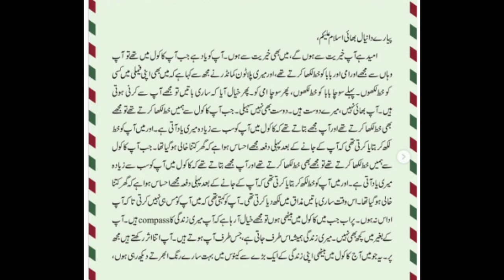TV Talks With Rai Azlan: Review of the ISPR Production Sinf-e-Ahan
TV Talks by CCZDigital With Rai Azlan: Review of the ISPR Production Sinf-e-Ahan. In this vlogs series, we will review all your favorite dramas and TV content. Share your feedback with us!